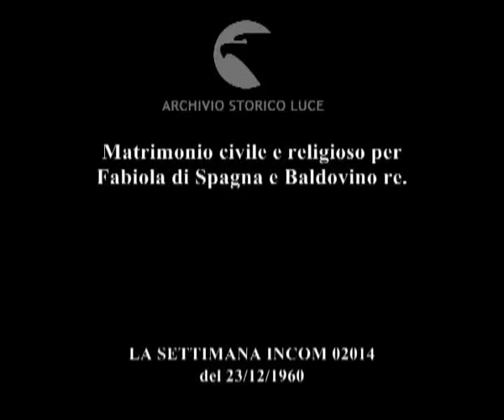Fabiola Baldovino oggi sposi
Matrimonio civile e religioso per Fabiola di Spagna e Baldovino re.
   Descrizione sequenze:autorità civile officia la cerimonia di matrimonio, gli sposi ascoltano il discorso ; Paola di liegi e illustri invitati in sala durante la cerimonia ; Baldovino firma il registro ; le navate della cattedrale gremita di ospiti ; il cardinale nel corridoio centrale, gli sposi si avvicinano ; gli sposi si siedono, si scambiano gli anelli ; sacerdoti precendono gli sposi che avanzano nel corridoio centrale, sotto le spade incrociate della scorta d'onore ; la sposa saluta stringendo le mani ;